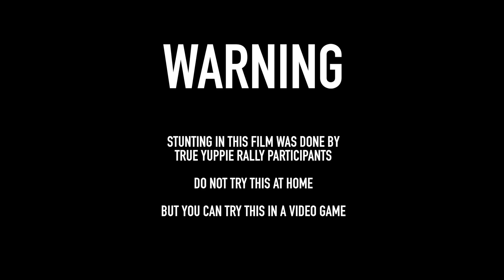Yuppie Rally 2017 (Yuppies at Yummies)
First year of the short rally.

Friend/Partnership: @EastsideMotoring